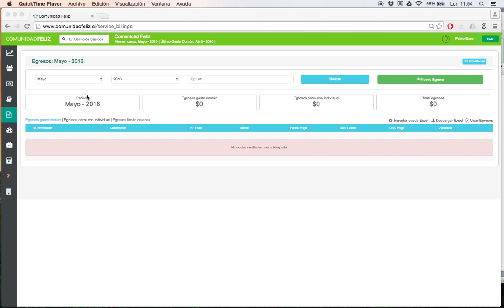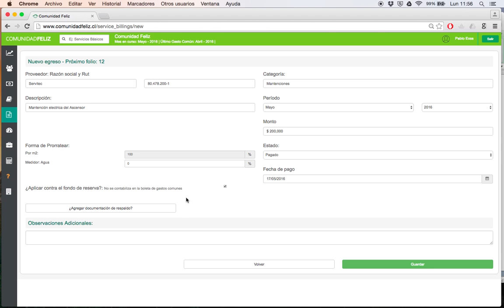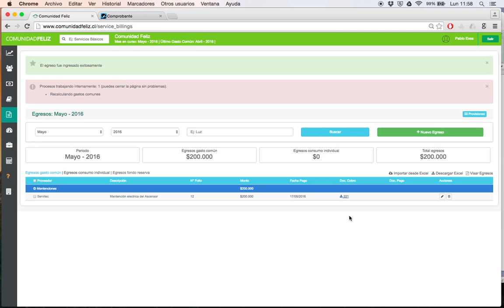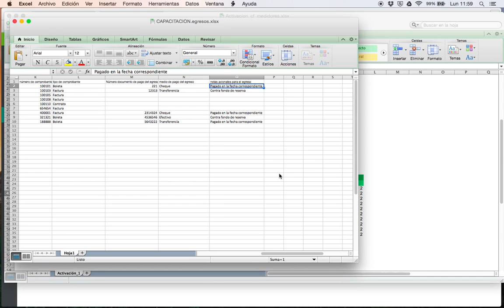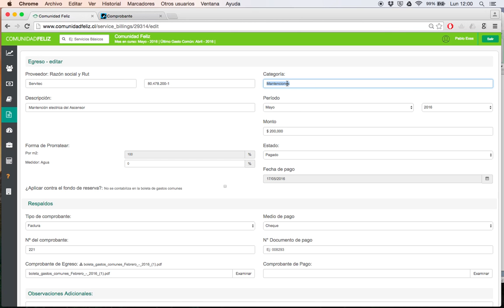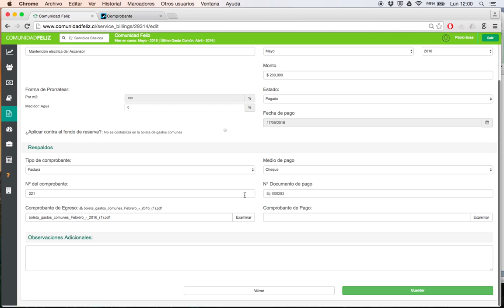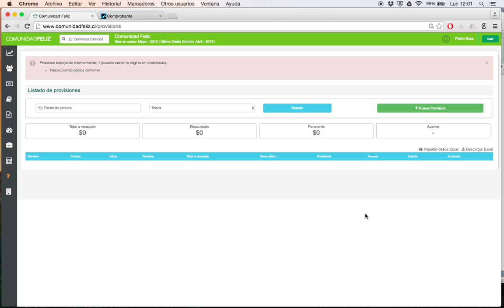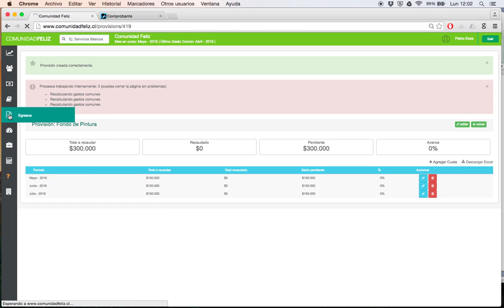Parte 2: Modulo de Egresos (Capacitación de Comunidad Feliz)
Explicación del uso del módulo de egresos del sistema. Además se explica como se relaciona con otros módulos y como manejar provisiones